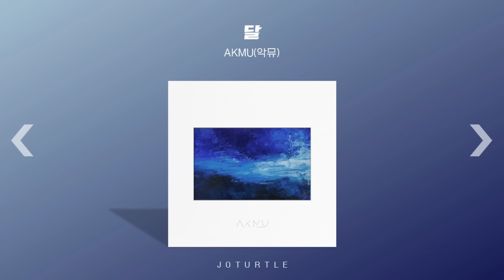[Playlist] 겨울은 추워도 노래는 따듯해 | 포근한 노래 모음 | 잔잔한노래 모음